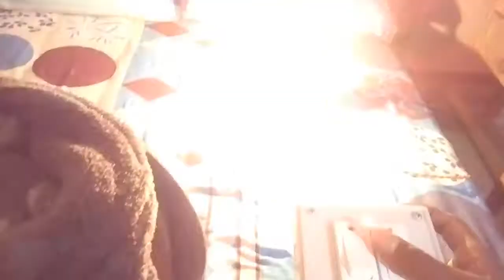Remote control switch( Two Way)..by AMIN0050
This is for disabled,childer and old humen who cant turn on or off the switch of electrical appliances and light...